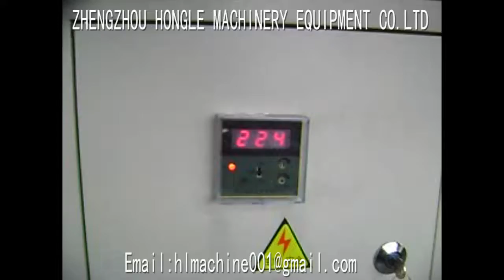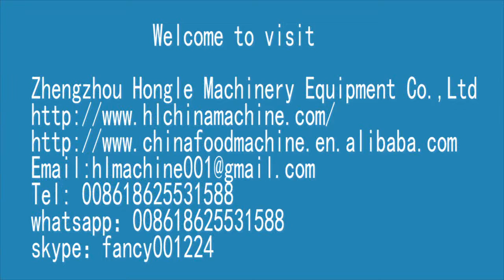nuts roaster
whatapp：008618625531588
skype ：fancy001224